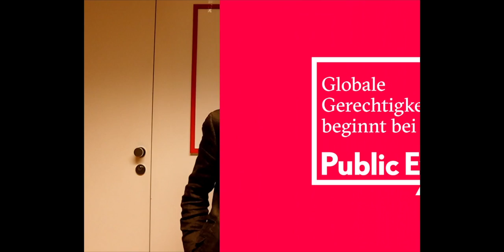50,7% JA - jetzt erst recht!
Als wir zum Thema Konzernverantwortung zu arbeiten begannen, wäre ein Resultat von 50,7% JA zur einer Initiative, die Menschenrechte ins Zentrum stellt, nicht denkbar gewesen, sagt Andreas Missbach von Public Eye. Danke allen Engagierten! Wir bleiben dran und kämpfen weiter für eine verantwortungsvolle und solidarische Schweiz.